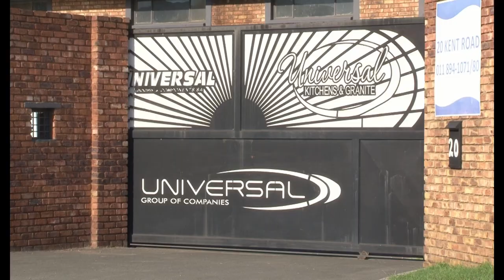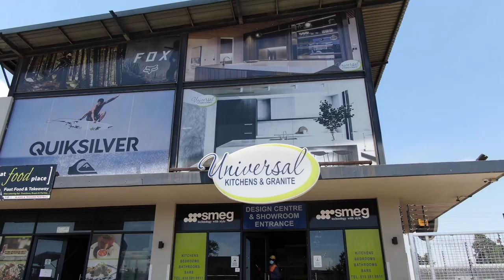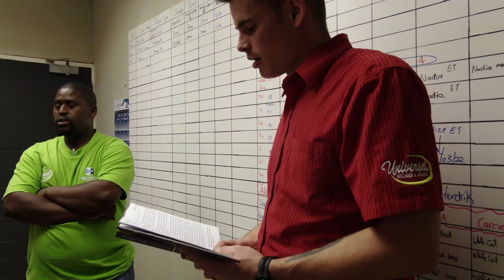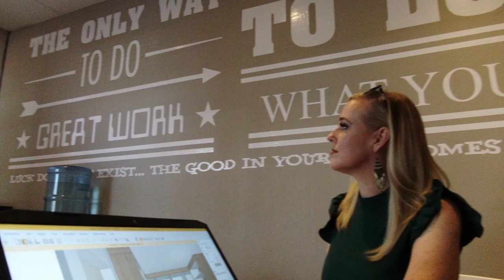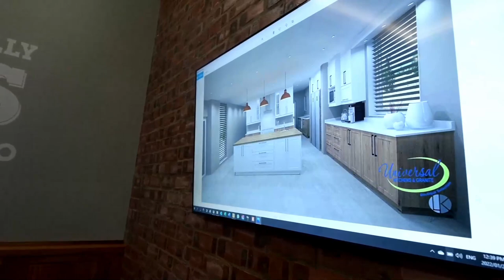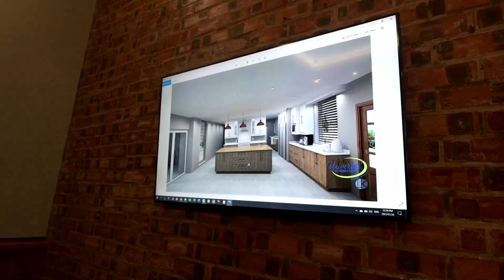UNIVERSAL KITCHENS & GRANITE in Gauteng & George - with brand ambassador Minki van der Westhuizen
Discover Universal Kitchens & Granite as we take you behind the scenes through our factory and showroom in Gauteng, as well as our Garden Route Showroom.

We introduce our Team,  and our Brand Ambassador Minki van der Westhuizen chats to Director, Clinton van Breda

Universal Kitchens & Granite. Quality comes with Experience.